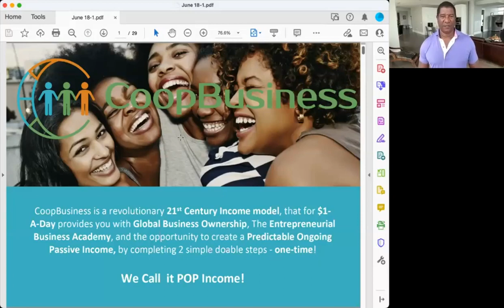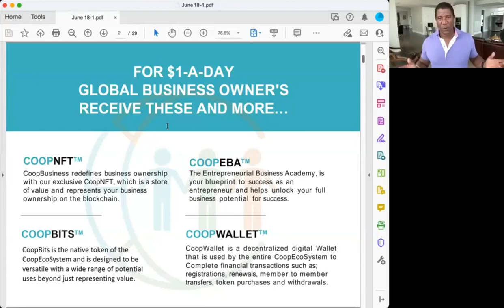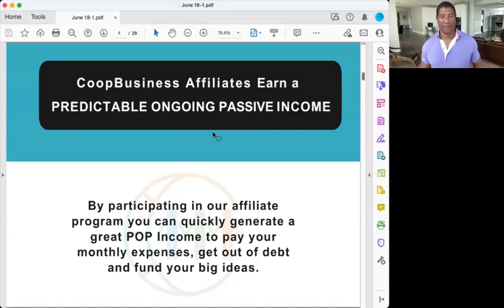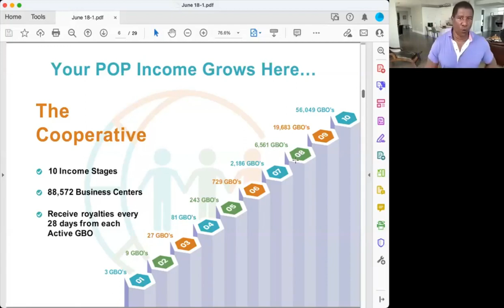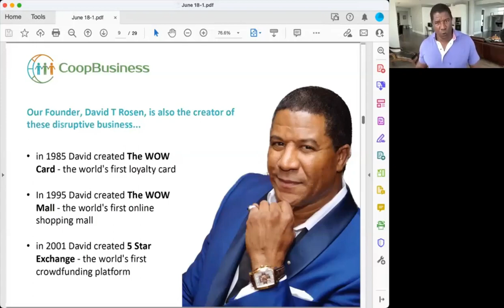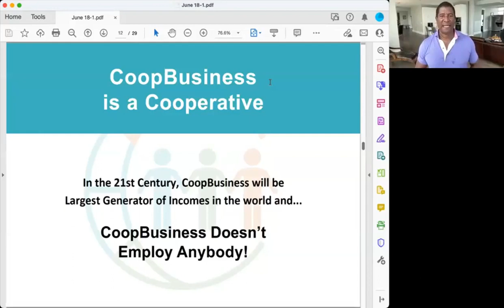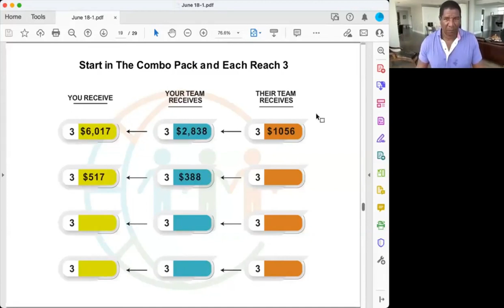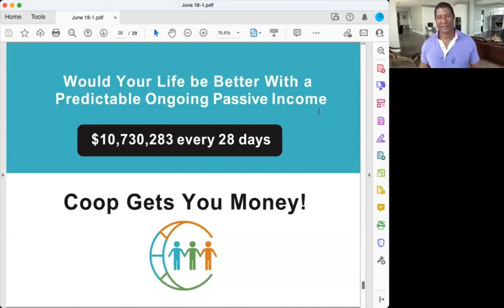CoopB (Coop28/280) Overview Presentation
🔑 Registration Key: 46050625

The Cooperative Opportunity

I believe that if you were to be honest with yourself, you like most people need more money in your life right now; especially in these strange and difficult times we all find ourselves in due to the current economic situation and uncertainty it has brought across the globe.

In this must watch video you’ll learn:
💡The secrets to creating a sustainable and predictable ongoing passive income.
💡How to leverage the power of entrepreneurship to unlock unlimited earning potential.
💡The benefits of being part of a global community that supports and uplifts each other.

So, prepare to be inspired and motivated like never before! It's time to take control of your financial destiny and break free from the chains of poverty. Don't miss out on this life-changing opportunity! Click play now and let this opportunity guide you towards the abundant future you deserve!

💎 Crypto.com App
Open an account using the link above and get a $25 bonus.

Open an account using the link above and get up to $50 in 'CRONOS' or CRO (Crypto.com native coin)

💎 DotCom Secrets
Do you want to geometrically grow your company online? Well, this new book will show you 28 virtually unknown secrets to grow any company online with sales funnels. This book is a actual physical copy that will be posted to your home address anywhere in the world, it’s also FREE, all you need to do is cover a small shipping and handling fee. This book truly is a masterpiece!

💎 Expert Secrets
Do you want to share your message with hundreds, even thousands of people online? Do you want to know how to get paid for your expertise and increase your reach, impact and influence? Well, this book is definitely for you. Like DotCom Secrets, this book is also a true masterpiece and a actual physical copy that will be posted to your home address anywhere in the world, it’s FREE, all you need to do is cover a small shipping and handling fee.

💎 Traffic Secrets
Do you want the secret to unlimited traffic to your website or funnel? Claim a FREE copy of the underground traffic playbook to get hundreds or even thousands of hungry buyers to your websites and funnels. Like both DotCom Secrets and Expert Secrets, this book is also a true masterpiece and a actual physical copy that will be posted to your home address anywhere in the world, all you need to do is cover a small shipping and handling fee.

💎 Free Traffic Training Webinar
Learn how to infiltrate the biggest traffic source online for free and legally siphon the visitors from their website to yours in less than 10 minutes per day for $1,000 plus pay days!

💎 The QSC Offer
If you're sick and tired of no results online, get ready to launch your ready to profit Affiliate Marketing or Network Marketing Empire in the next 7 days with the most incredible training and coaching opportunity you've ever seen!

💎 IPA Mentorship Program
My Mentor Dean Holland reveals how to get paid $1,000, $2,000 and $3,000 commissions without any of your own products, no technical experience or website and zero experience of selling anything.

💎 The Iceberg Effect
I have read this book three times so far and it’s a game changer. Firstly, it serves as a blueprint and shows you exactly how to build a successful online Affiliate Marketing business and secondly, this book reveals the untold secret of Affiliate Marketing success, it's an absolute must read! It’s an actual physical copy that will be posted to your home address anywhere in the world. The book is also FREE, all you need to do is cover a small shipping and handling fee. When you order a copy of this book you’ll also receive a ton of other free bonuses as well.